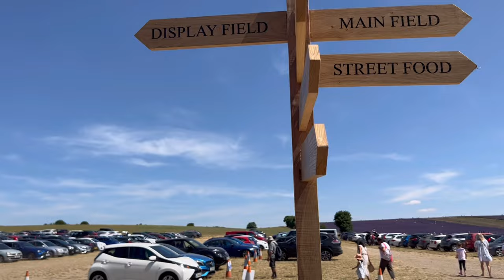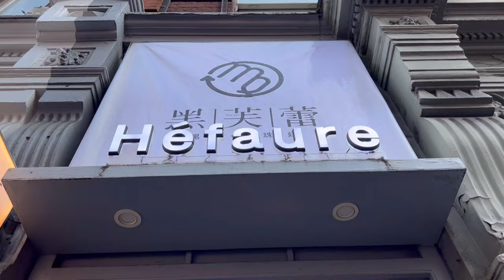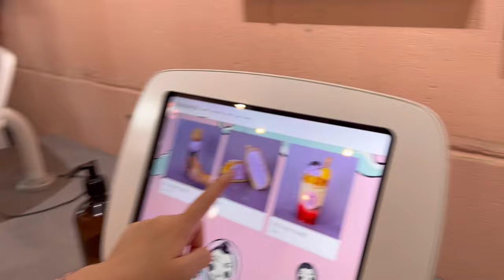UK Lavender Field & Chinatown Food Vlog | Hitchin | International Student in Manchester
So this video was taken probably 3 months ago during the summer holidays. Best time to visit Lavender fields is from early July to early August. We travelled there in the 2nd week of July when the lavender are in full bloom.  Hitchin is quite close to London(only around 1 hour by train) and you can travel from London Kingcross Station. When you arrive to Hitchin, hire a taxi and go straight to the lavender field, maybe have your lunch there and then go back home around 6pm.

I'm an international student, currently studying business management with marketing specialism at the University of Manchester.I really hope you enjoy this video as I'll be more uploading about my study abroad journey in the UK.

Some videos you will enjoy ✨

FAQs :
Which university do you go?

Which universities I got an offer?

Which subjects did I take in my foundation year?

Which grades did I get?
A*A*AA

Which subject do I study at University of Manchester?
- BSc. Management (Marketing specialism)

A massive thank you to those who support me in all my IELTS videos. I'm so grateful that my videos help you with your exam.

This is my Instagram. Don’t forget to follow💜